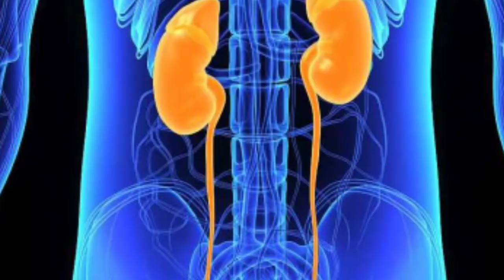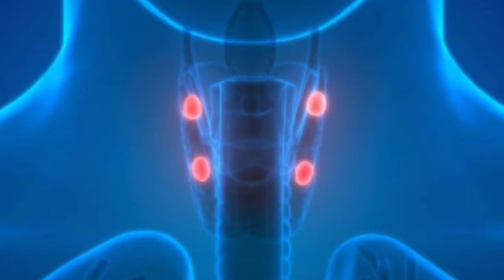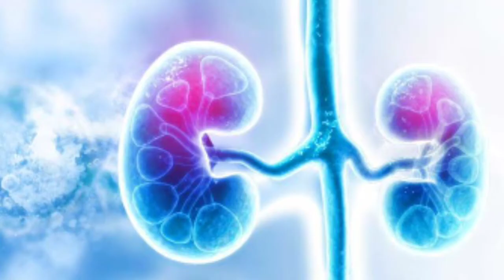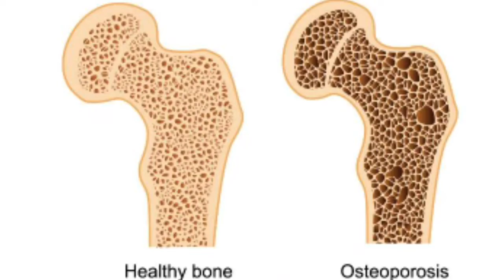শরীরে calcium এর নিয়ন্ত্রণ:PTH হরমোন|Hyperparathyroidism|Bangla health education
শরীরে calcium এর নিয়ন্ত্রণ,PTH হরমোন
Parathyroid হরমোন(PTH) বেড়ে যাওয়ার লক্ষণ|Hyperparathyroidism|Bangla health education